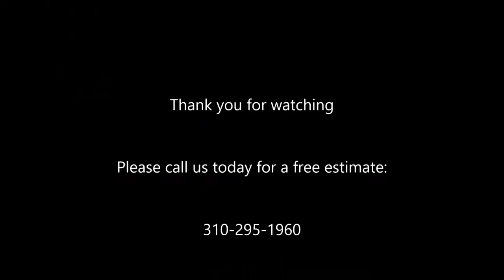Bell Gardens Concrete Specialists Affordable Repair Shafran Masonry Construction